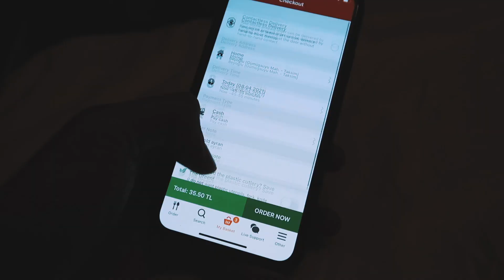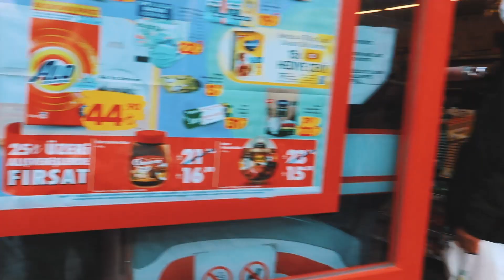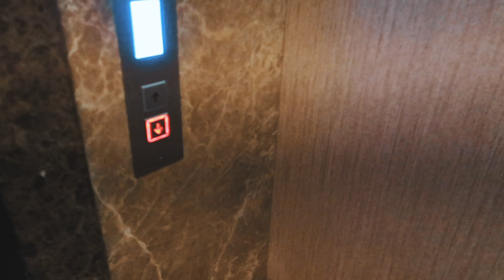Living in The Hotel || مقيم بغرفة الفندق 🇹🇷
اي دي باللعبة ببجي: 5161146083

لا اله الا أنت سبحانك إني كنت من الظالمين